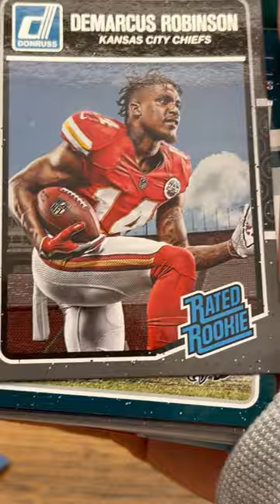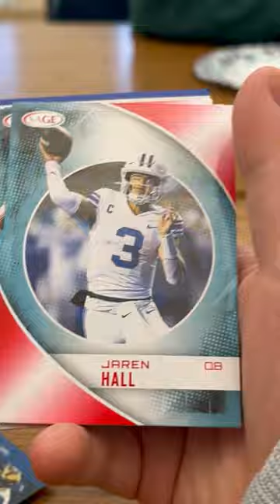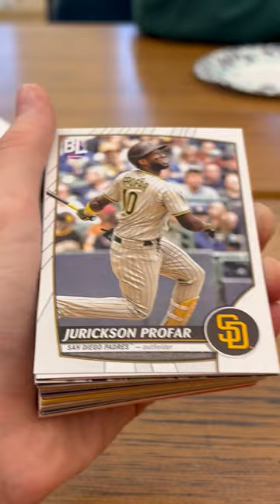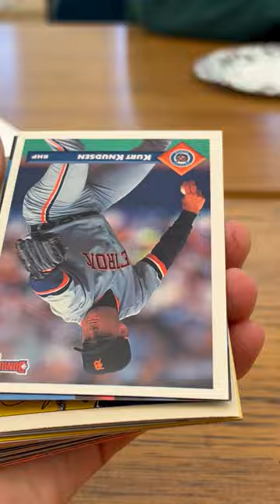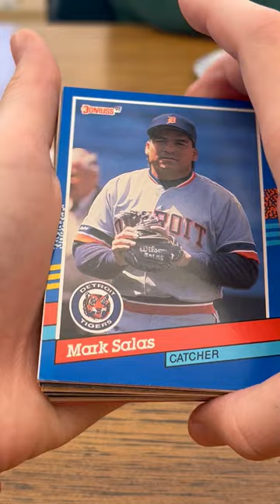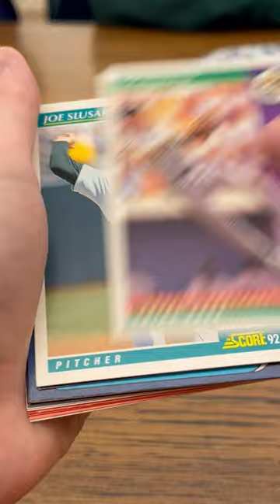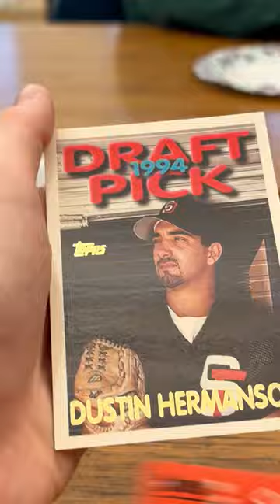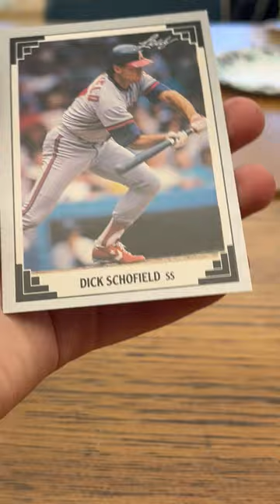Walgreens Collector's Edge Boxes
Box #1: Football
Box #2: Baseball